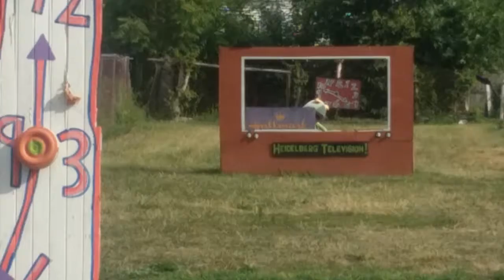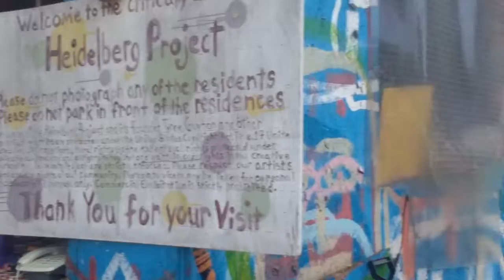Must-see art Detroit Michigan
I'm glad I experienced this